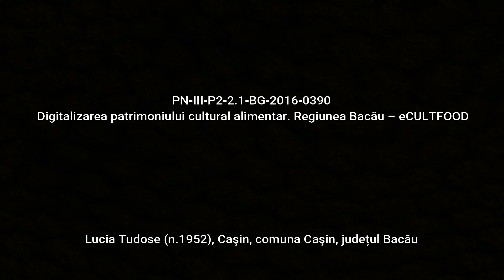Cașin, Varză călită cu carne Rețetă povestită eCULTFOOD